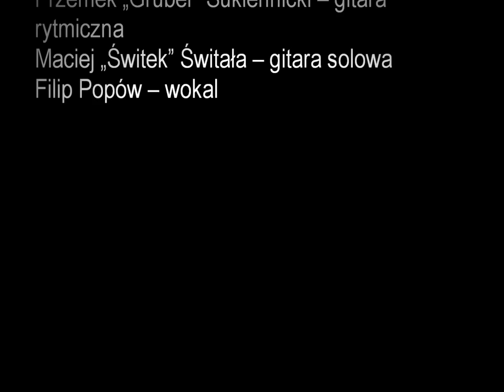Cramprib - "Eksplozja"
Utwór zespołu Cramprib - "Eksplozja"

W skład zespołu wchodzą:
Maciej „Kasta" Kasper -- bas
Sławek „Mały" Sukiennicki -- bębny
Przemek „Gruber" Sukiennicki -- gitara rytmiczna
Maciej „Świtek" Świtała -- gitara solowa
Filip Popów -- wokal

Zdjęcie: Szymon Konieczny